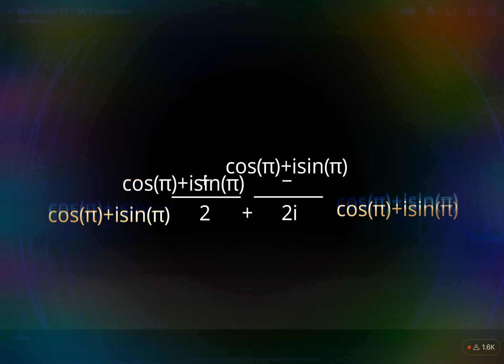Merry Christmas to Alan Becker (Math Is Not Doing This)